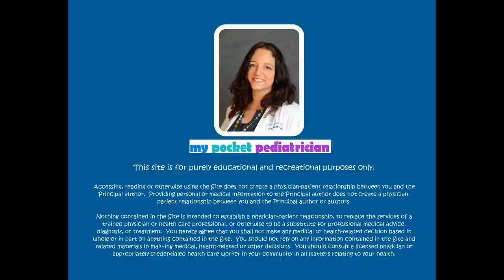Testicular Torsion: The Pain You Should Never Ignore!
In this video Dr. Lili explains how testicular pain should never be ignored in kids, teens, or even young adults.  There are many sources of pain in the testicle, but the most important one is torsion, which means the cord twists on itself, cutting off the blood supply, which can lead to death of the testicle.  Surgery by a qualified urologist is often necessary to correct the torsion within 6 hours of the onset of pain.  Boys are often embarrassed and don't want to talk about the pain with their parents, so they often wait until it is too late to save the testicle.  Early intervention is key in this medical emergency, so talk to your sons and let them know to tell you if this ever happens to them.
In a time when parents are looking to the internet for medical advice and parenting advice, they are sometimes getting dangerous information.  Dr. Lili is a board certified pediatrician, a medical doctor, who has a masters degree in public health and a fellow of the American Academy of Pediatrics  She is not speaking on their behalf, but sharing information about their guidelines, just as she does in her work as a pediatrician.

This site is for purely educational and recreational purposes only.

Accessing, reading or otherwise using the Site does not create a physician-patient relationship between you and the Principal author.  Providing personal or medical information to the Principal author does not create a physician-patient relationship between you and the Principal author or authors.

Nothing contained in the Site is intended to establish a physician-patient relationship, to replace the services of a trained physician or health care professional, or otherwise to be a substitute for professional medical advice, diagnosis, or treatment.  You hereby agree that you shall not make any medical or health-related decision based in whole or in part on anything contained in the Site.  You should not rely on any information contained in the Site and related materials in mak­ing medical, health-related or other decisions.  You should consult a licensed physician or appropriately-credentialed health care worker in your community in all matters relating to your health.